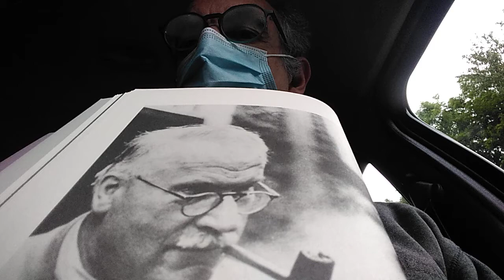(1.548) 93" 141* PASSEGGIATA FILOSOFICA CON CARL AD IMMAGINI RETROSPETTIVE...